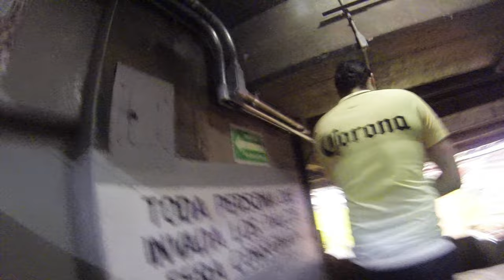Sufrido pase a semis - Copa MX- Vlog #19 - Del Crema Soy